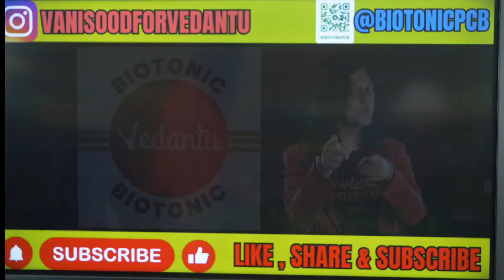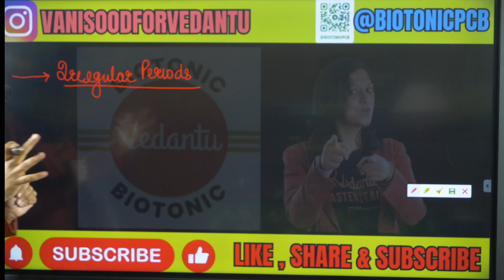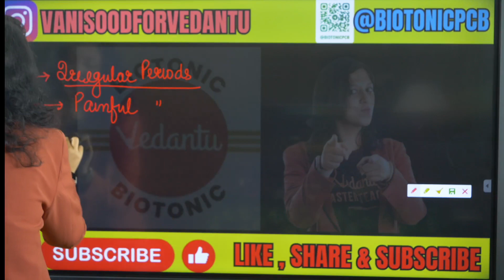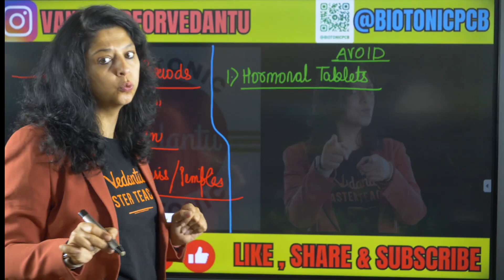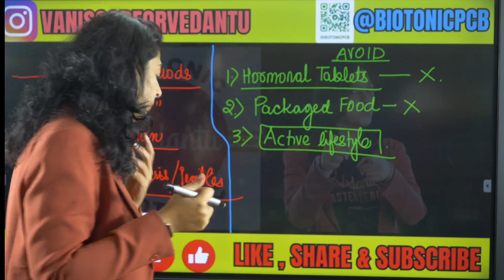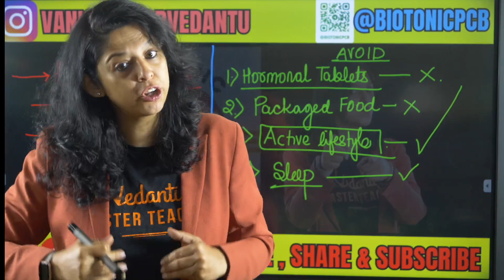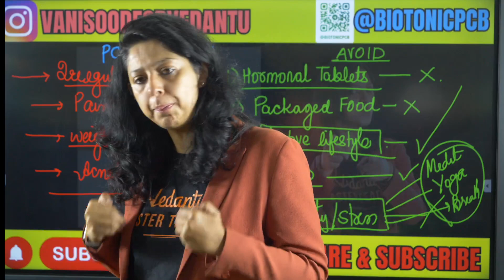Do This To CURE PCOD Naturally 💚 [Girls - Must Watch]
In this enlightening video, "Do This To CURE PCOD Naturally," Vani Mam shares her invaluable insights on naturally managing and potentially alleviating Polycystic Ovary Syndrome (PCOD). Vani Mam has a wealth of knowledge and experience in the field of women's health, making this a must-watch for anyone dealing with PCOD or interested in holistic well-being.